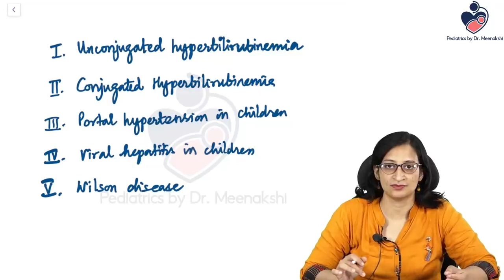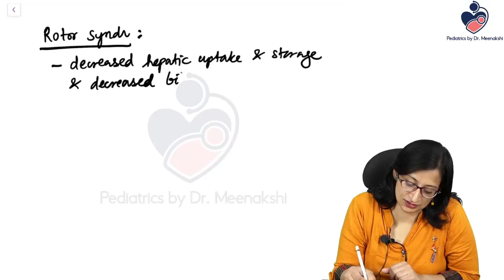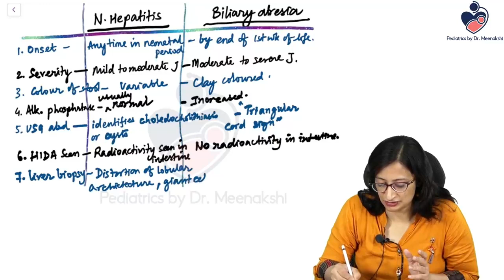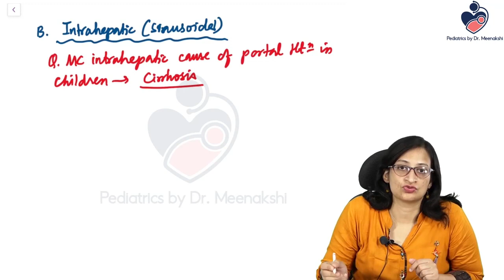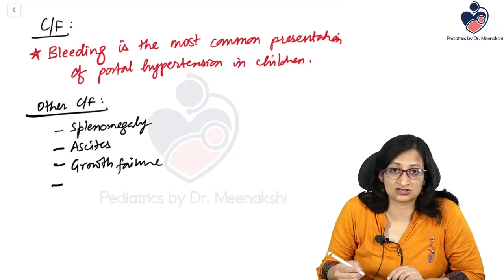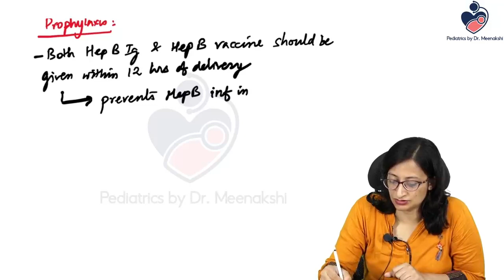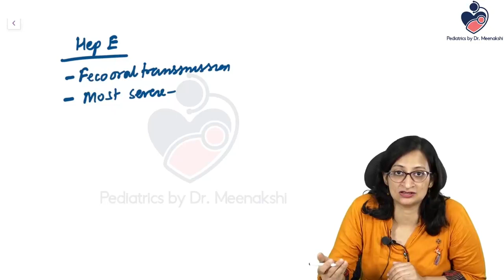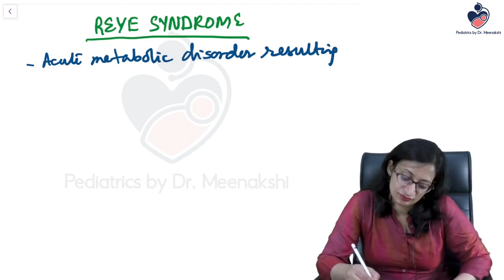2._Liver_Disorders_in_Children